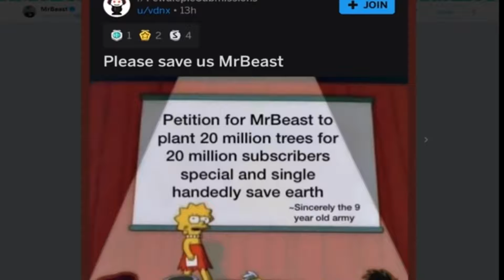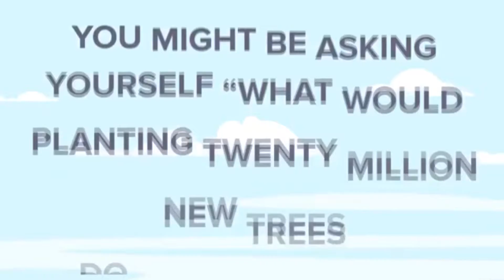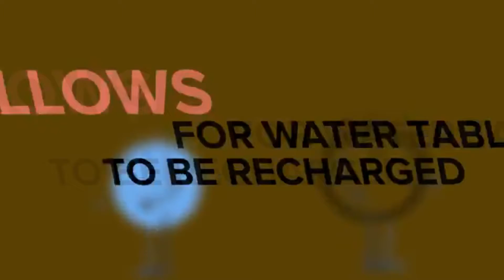# Team Trees.org! VRChat is full of the unaware!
These clips are taken from the videos below!